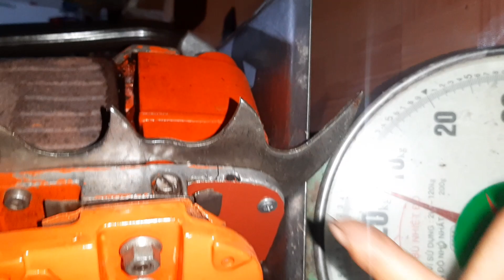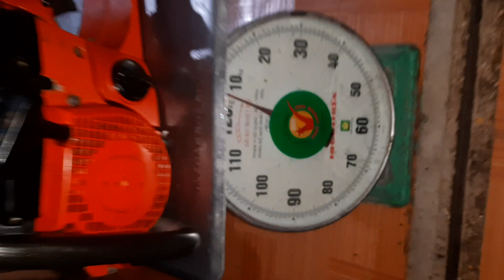Cưa Sachs Dolmar 120, 61cc, 6,4kg. Cưa Đức Xuất Nhật, Chi Tiết + Giá LH zalo; 0869891292